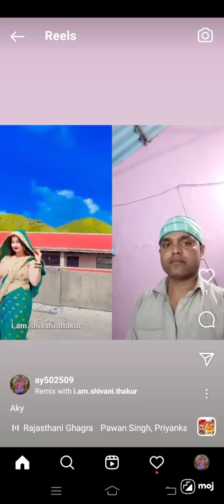Rajasthani ghagra Pawan Singh Antara Singh Priyanka